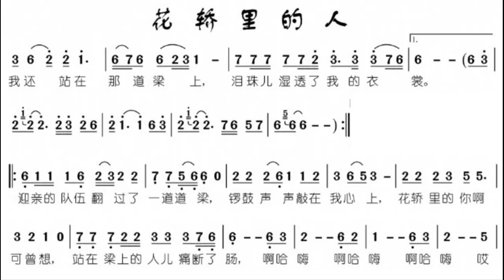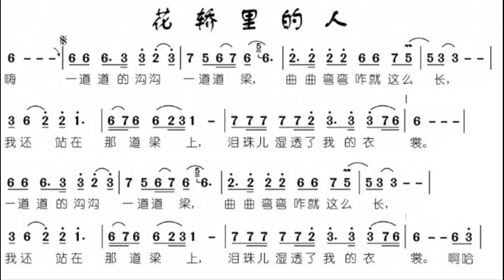花轿里的人/花轎裏的人 G调伴奏 - instrumental in G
谢谢光临！